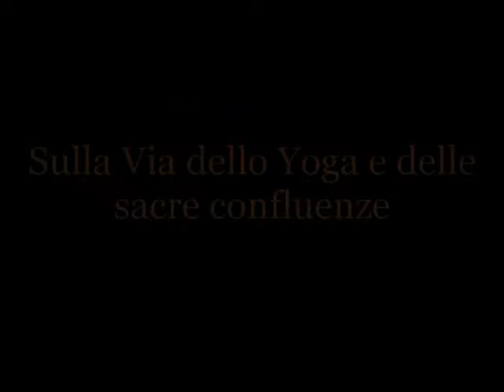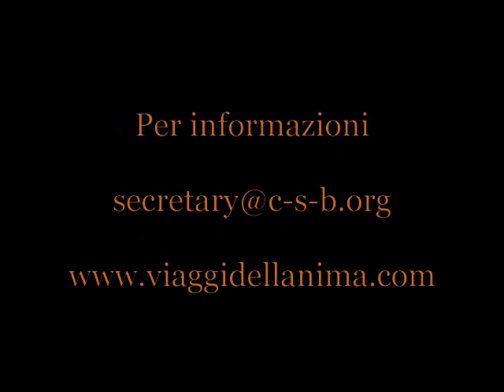Viaggio alle pendici dell'Himalaya (Centro Studi Bhaktivedanta)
Un viaggio per immagini alle pendici dell'Himalaya: il racconto tramite foto e musica di un Seminario organizzato dal Centro Studi Bhaktivedanta e tenuto da Marco Ferrini (Matsyavatar das) nelle città sacre di Rishikesh e Devaprayag dal 25 agosto al 4 settembre 2010.